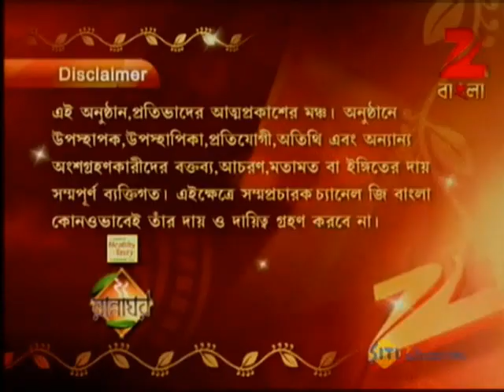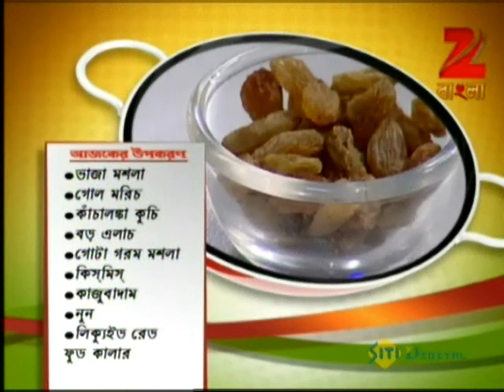Rannaghar - Ep - 2034 - Full Episode - Aparajita Auddy - Zee Bangla